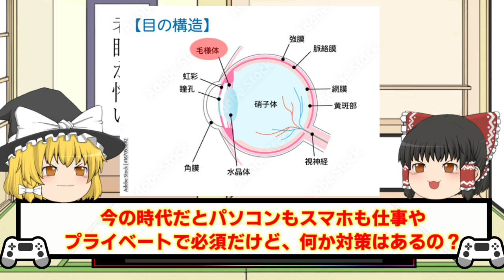【ゆっくり解説】ゲームと視力についてお勉強してみた【０から始めるYouTube！！＃２３】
昔から言われている「ゲームをすると目が悪くなる」を考えてみました。
ブルーライトカット眼鏡は効果なしのか？！

ブログでもYouTubeについて語っていますので、良かったらよろしくお願いします。

「０から始めるYouTube」でシリーズスタートします！
毎週水・日曜日に更新予定なので、よろしくお願いします。
細かい部分もさらしていきながら、成長をしていきたいと思います。
このシリーズが無事終われば、おじさんも立派なyoutuberなはず

効果なし 主に魔王魂様の楽曲を使用させて頂いております。